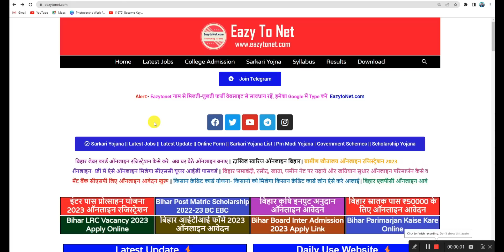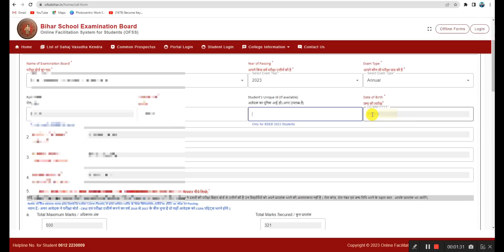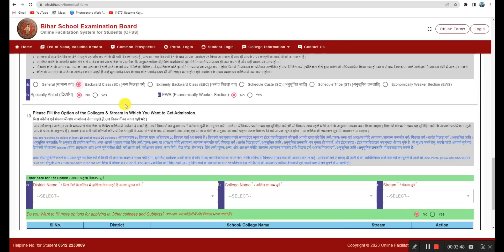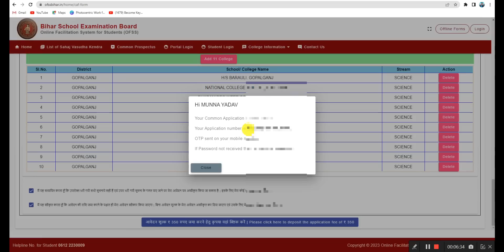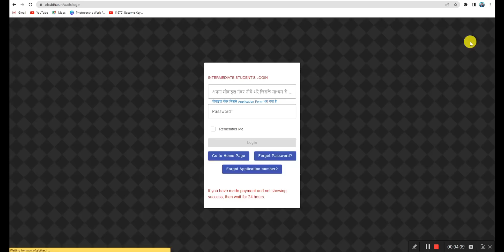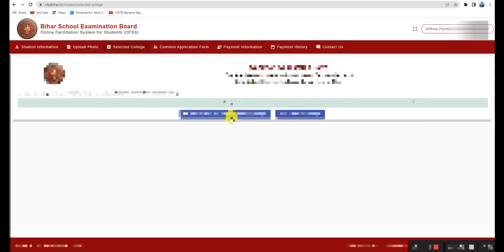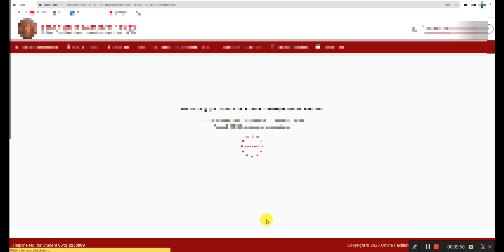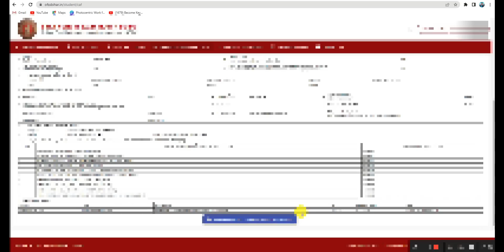Ofss 11th Admission 2023 Online Form Kaise Bhare | Bihar Board Inter Admission 2023 Apply Online New